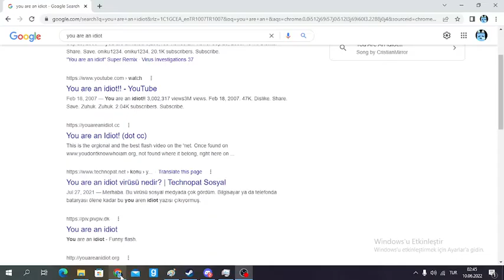Going To Youareanidiot.cc In 2022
Yep.. Flash Is Dead.